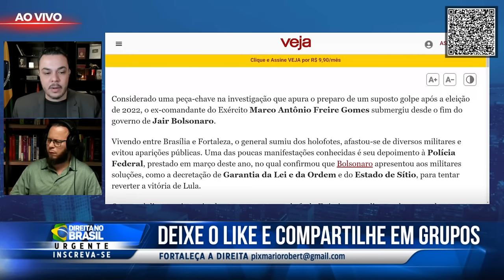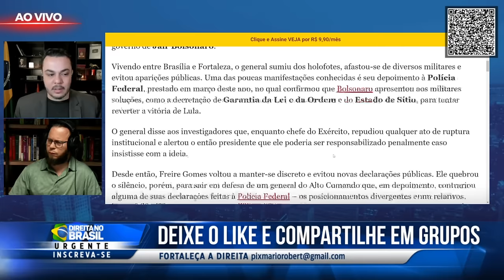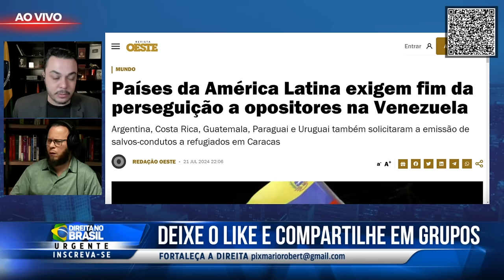A Cobra Vai Fumar Novamente!?